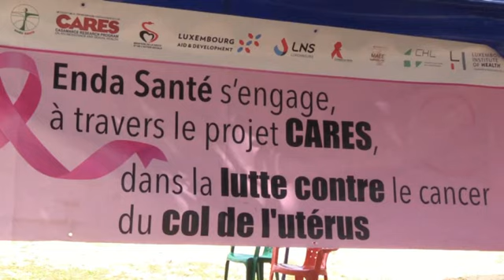WLF BIGNONA OCTOBRE ROSE ENTENTE UROKAAL EN SENTINELLE CONTRE LES CANCERS